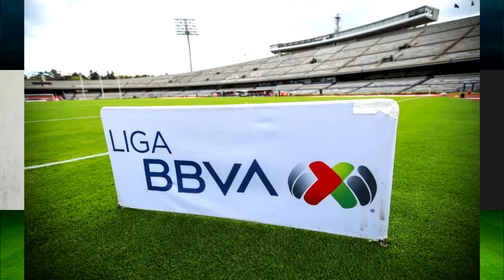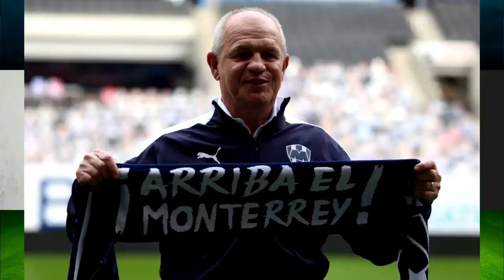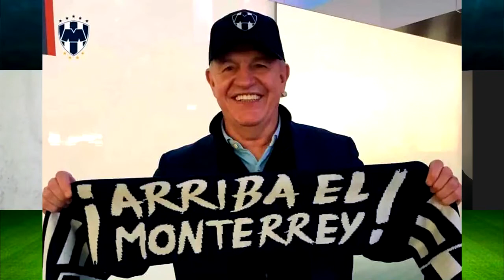Previa de la Liga MX 2021: América, Chivas, Pumas, Cruz Azul, Monterrey, Atlas, Tigres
Análisis y previa de la temporada del Torneo Clausura de la Liga MX Guardianes 2021

Conducido por:
Enrique Ortega (@kike_ortega_)
Toño Serrano (@tonoserrano13)